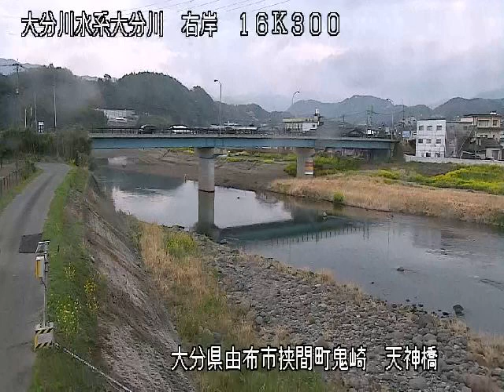大分川 天神橋 ライブカメラ (2022/03/31) 定点観測 Oita River Live Camera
大分川 ： 天神橋／大分県由布市挾間町